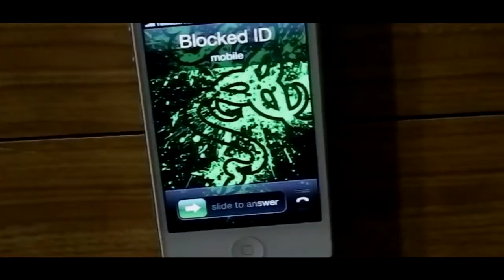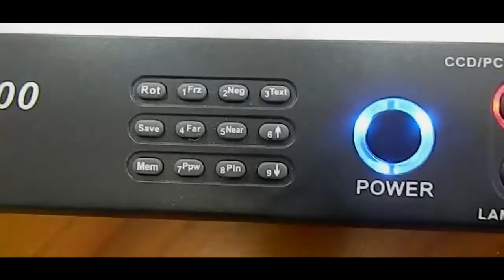"Captive" - A Short Movie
Captive is my latest short movie it is an action comedy, I hope you enjoy!